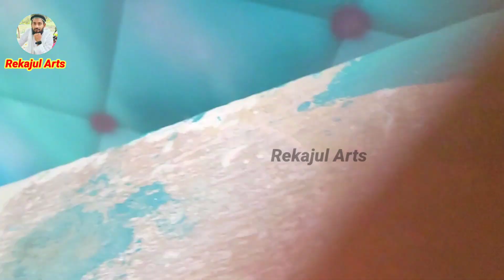Masking tape 3D wall painting techniques // 3D wall painting design ideas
wall painting art painting room design

wall painting art painting

3d wall design painting
3d wall painting design ideas for living room
3d wall painting design ideas bedroom
3d wall painting design ideas with tape
3d wall painting design ideas tamil
3d wall painting design ideas 2023
3d wall painting design ideas homemade
3d wall painting design ideas 2020
3d wall painting design price

3d wall art design
rose design 3d wall art
art3d textures 3d wall panels white diamond design
3d wall design relief mural wall art
3d wall art painting design
optical illusion 3d wall art design
3d wall art design ideas
3d wall art design

3d wall painting design ideas for living room
3d wall design for living room
3d wall painting room design
3d wall room design
3d wall panels gaming room
3d wall design bedroom
3d wall design for drawing room

gulshan
youtube shorts
gulshan kalra
janvi patel
short video gaan jain
short video thumbnail

youtube se video kaise download karen
youtube setting
youtube search history delete
youtube seo
youtube series
youtube se short video kaise download kare

3dart content
"Step-by-Step Guide to 3D
Floral Spray Paint Art for